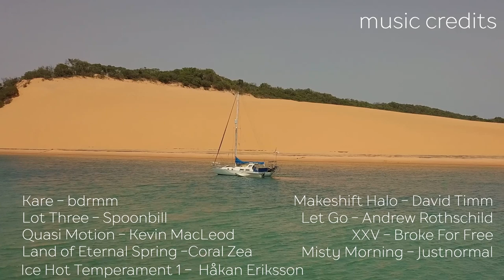Stingers, Springers and Sand in your Swimmers - Free Range Sailing Ep 91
With the weather once again taking a turn for the worse, we detour into Yellow Patch; an anchorage described as 'a Jewel of Scenery and Recreation' in Noel Patrick's Cruising Guide, "Cruising the Curtis Coast".

Pascale tries her hand at sand sledding and catches crabs, while Troy does a bit of traditional hunting. What are spring-lines and why are they important? Glad you asked.

Music Credits
00:04 & 15:41 Kare - bdrmm
01:34 Lot Three - Spoonbill
02:34 Quasi Motion - Kevin MacLeod
04:32 Land of Eternal Spring - Coral Zea
05:28 Makeshift Halo - David Timm
07:21 Let Go - Andrew Rothschild
11:24, 16:48 & 21:49 XXV - Broke For Free
12:35 Misty Morning - Justnormal
17:08 Ice Hot Temperament 1 - Håkan Eriksson

We’ve made a playlist of some of our easy listening tunes on Spotify, follow along as we update with each new episode, here’s the

Essential Cruiser Reading List

The 12 Volt Doctor's Practical Handbook: For the Boats Electric
System (Edgar Beyn)

Our Main Film Making Gear

Pascale's Mobile
Panasonic Lumix G5S
Wide-Angle Lens
Zoom Lens
Canon DSLR
Canon Wide-Angle lens
Polariser Filter
Canon Prime lens
Action and Underwater Camera
Big Tripod
Second Tripod
Video Microphone
Lapel Microphone
USB Microphone